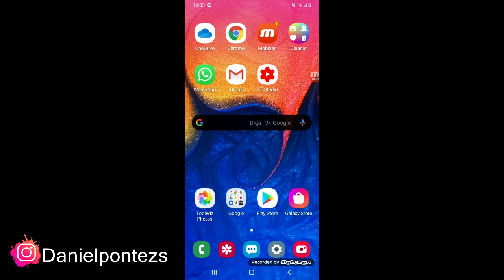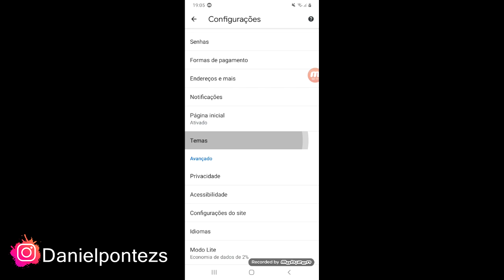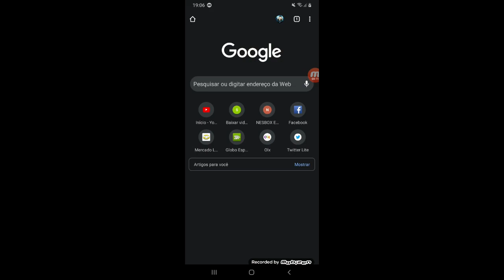Como Ativar Tema escuro no Google Chrome - modo noturno no google